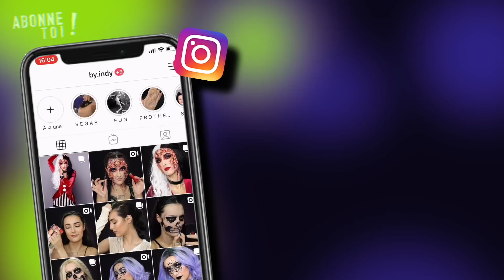Les MAKEUP AWARDS 2019 ft Jenna - By Indy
Avec Jenna, nous te présentons notre TOP de l'année 2019. Et toi ? quel est le tien ?

🔺N'oublie pas de me rejoindre sur Instagram sous le nom de @by.indy !🔺

BOUCHE:
Sananas beauty

🔹BOUCHE:

🔸WIG🔸

🔸LES PINCEAUX QUE JE TE CONSEILLE🔸
Aliexpress estompeurr
Aliexpress liner

🔸T E N U E 🔸(si dispo):

🔸MUSIQUES UTILISEES🔸

💰 MES BONS PLANS 💰:
∞ Sauve 8$ en commandant sur le site de perruques Donalovehair.com en utilisant le code INDY.
∞ Sauve 8% en utilisant le code "Indy" sur le site de perruque everydaywigs.com

🔹SUIS-MOI PARTOUT ! :🔹

🔸QUESTIONS FREQUENTES:🔸
∞ Je filme avec un Canon 750D
∞ Je monte avec Final Cut sur Mac
∞ J’ai 22 ans & je suis chef de projet Event & maquilleuse SFX
∞ Je n'ai pas suivi d'école de maquillages artistiques mais j'ai fait une formation de maquillage SFX sur quelques mois

∞ Indy ∞